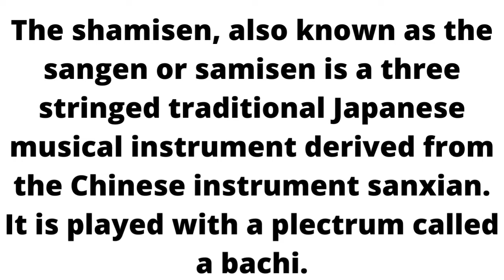Shamisen Instrument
The shamisen, also known as the sangen or samisen is a three stringed traditional Japanese musical instrument derived from the Chinese instrument sanxian. It is played with a plectrum called a bachi.

ONLINE DESIGNING SHOP
All types of design done at less price Brochure Design ,Birthday flex design,wedding flex ,sign board,design ,menu card,visiting cards flex ,Banners ,sign board cinema poster design,packing design  done here at best price.